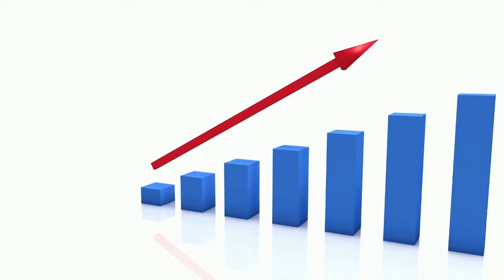Australia की अंतर्राष्ट्रीय सीमाओं को फिर से खोलने का संकेत | Australian Immigration Updates